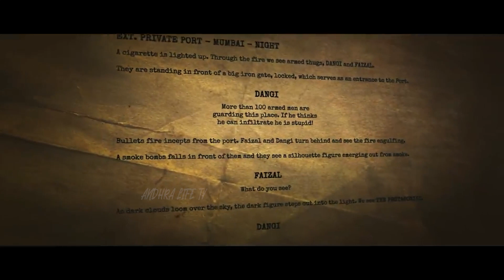OG Pawan Kalyan Movie Teaser| Sujeeth | Thaman S | FireStromIsComing | Andhra Life TV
OG Pawan Kalyan Movie Teaser| Sujeeth | Thaman S